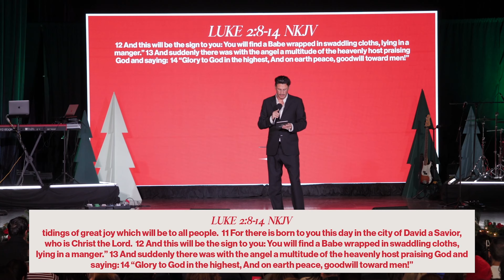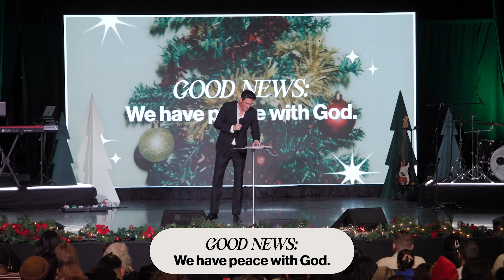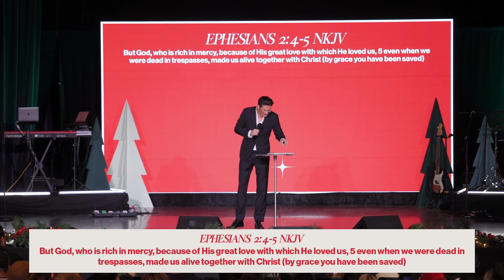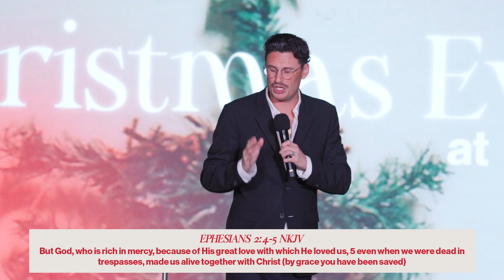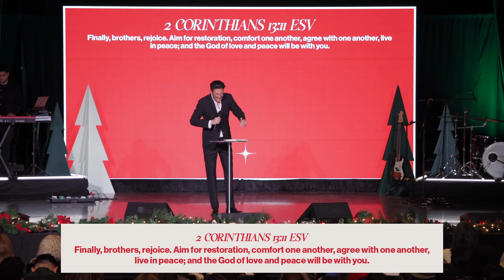A Cause For Celebration | Chad Veach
Welcome to the new Zoe Church LA youtube channel. Here you will find the latest sermons from Pastor Chad Veach.

MB01RWZNVBNNIUS